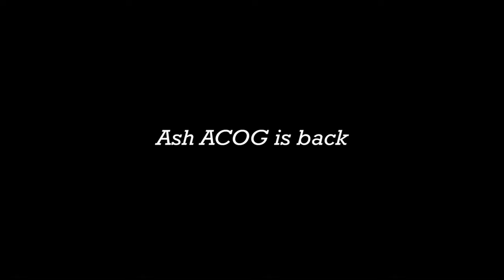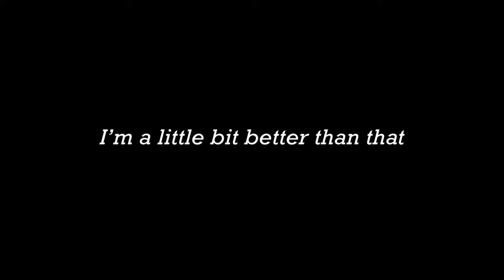The Return Of Ash ACOG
5 years ago on this day, I uploaded my last ash video, around the time when she had her acog removed. Now she has it back and boy does it feel great to play siege again.